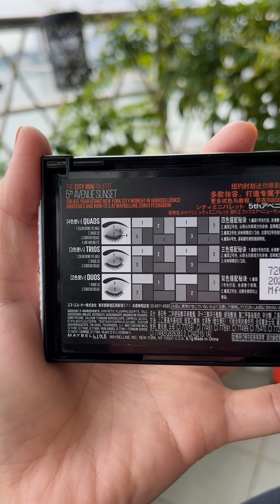Asian natural makeup look using MAYBELLINE MAKEUP